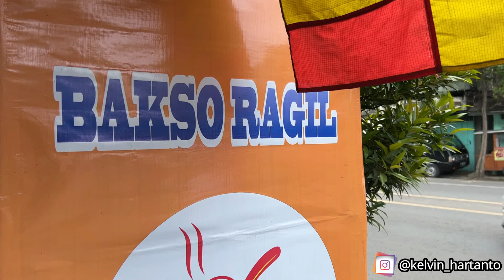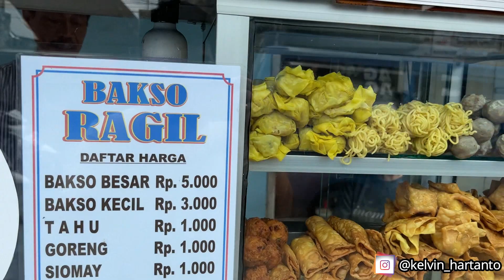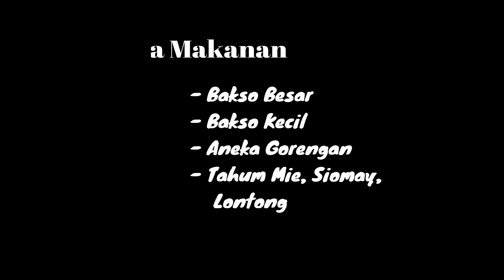Bakso Ragil Malang (Walau Ngemper Tapi Bersih Dan Enakk Cuii!!!)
Review Makanan
"Bakso Ragil Malang"

Lokasinya: JL Kolonel Sugiono Gang 5, Malang (Di Sebelah Pintu Gangnya)
Waktu: 11:30 - 22:00